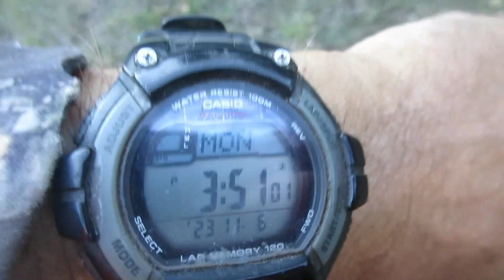17 HM2 Short late afternoon squirrel hunt 6 Nov 2023